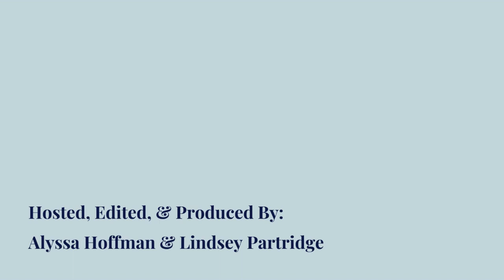Ep. 2 - Taylor Swift & Rachel Potter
We compare Taylor Swift singing "I Knew You Were Trouble" with Rachel Potter & VoicePlay's a capella version. Their styles and emotional variations definitely showcase their unique talents.

For more voice related content, follow along with us on instagram For voice lesson inquiries, visit our